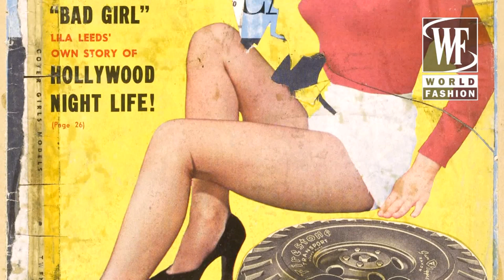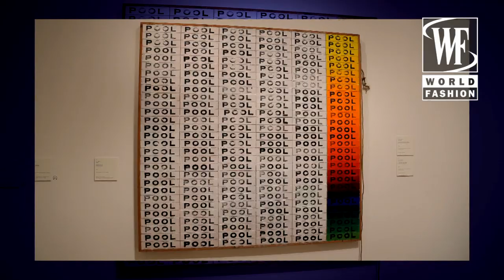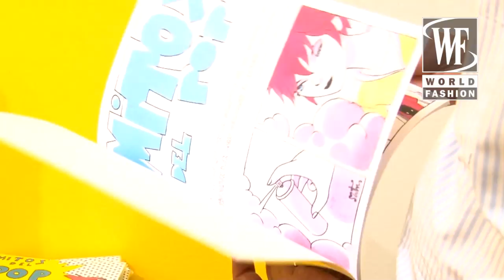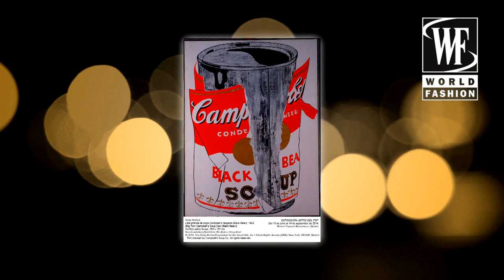Fashion & Art with Olga Lomaka: Pop Art Myths